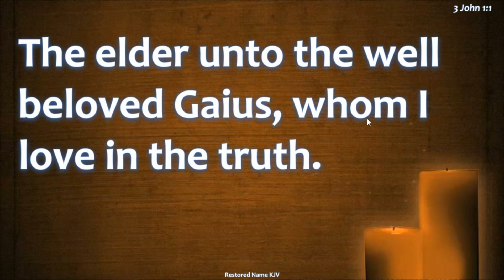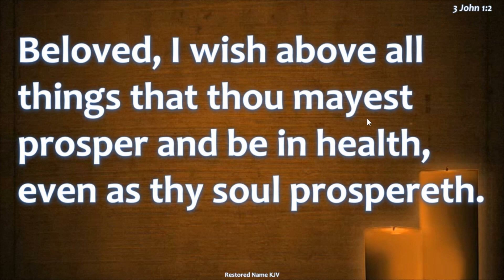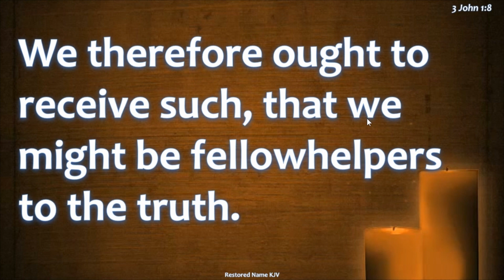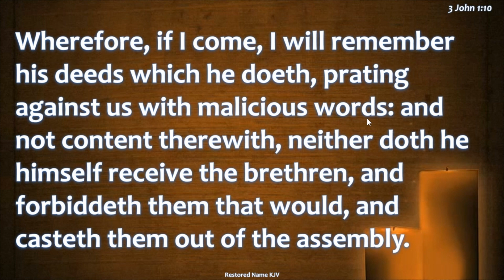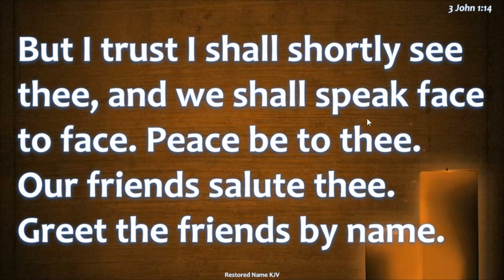3 John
3 John